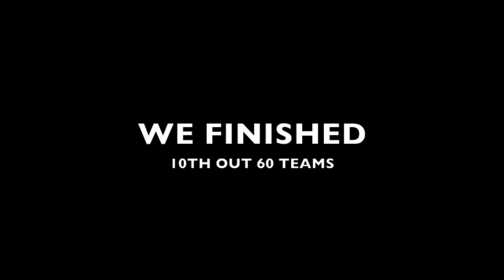DRAGON BOAT RACES 2015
This is an annual event held in Windsor Ontario to help raise money for breast cancer. I was involved with a team put together by a fellow employee which was made up of mostly Transit Windsor employees, from bus drivers to the maintenance garage.

It was a hot day but all in all we all had a good time and we even managed to finish 10th out of 60 teams, Not to bad for our first time.